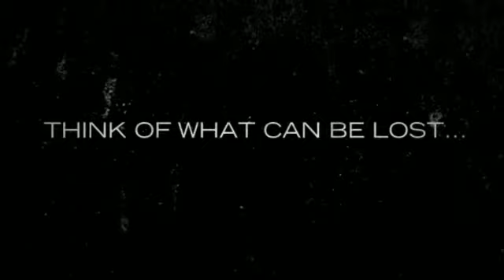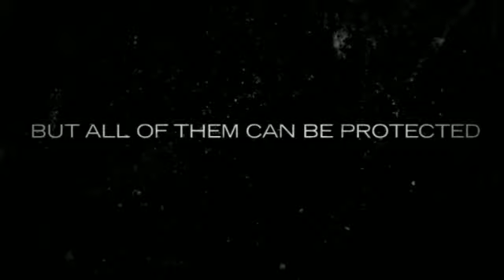dudley safes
Has Everything You Need To Know About Fireproof Safes!